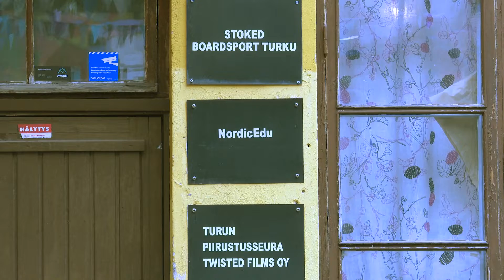Peliviikko nostaa pelaamisen arvostusta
Parhaillaan käynnissä olevan peliviikon tavoitteena on häivyttää pelaamiseen liittyviä negatiivisia ennakkoluuloja.